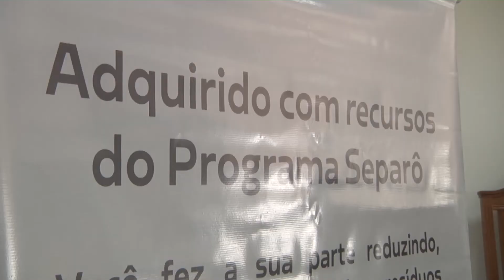Programa Separô em Ação - Vale do Araguaia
As unidades Malu e Cocal, foram contempladas com mais uma edição do nosso programa Socioambiental, Separô em Ação. O evento contou com palestras de sensibilização ambiental, teatro, atividade lúdica com as crianças, sorteio de brindes e muita integração e informação com todos os colaboradores e seus familiares.